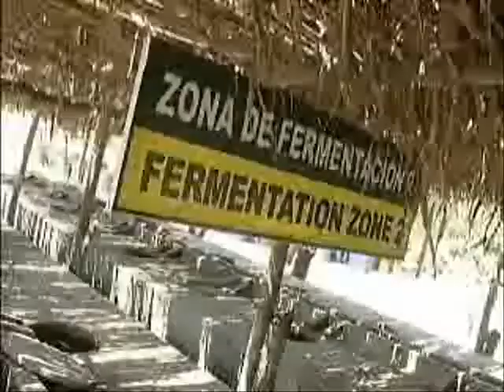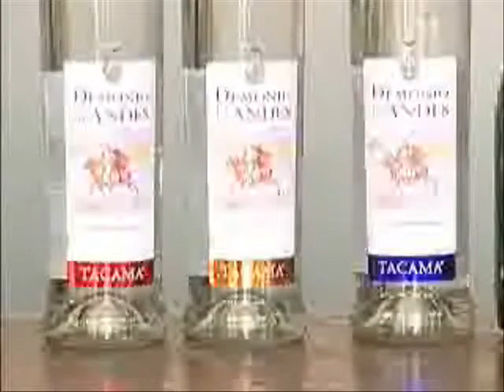MANOLO DEL CASTILLO Y NUESTRO PISCO EN ICA (DIOMEDES ARANGO- MUNDO PISCO)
MANOLO DEL CASTILLO EN ICA ,CONTANDONOS LAS BONDADES DE NUESTRO PISCO.
COCTELES Y TRAGOS CON PISCO,MUNDO PISCO